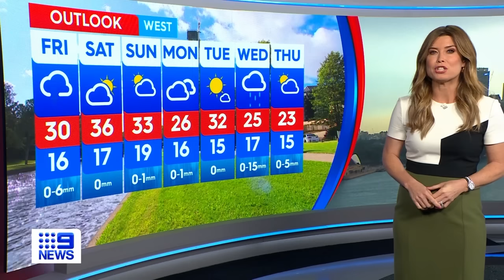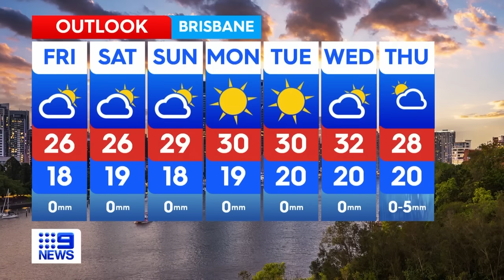Sydney hit by wall of rain as thunderstorms smash NSW | 9 News Australia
►Chapters in this video:
0:00 Hail and thunderstorm hits Sydney
2:21 Sydney and NSW weather
4:42 Melbourne and Victoria weather
7:20 Brisbane and Queensland weather
9:55 Adelaide and South Australia weather